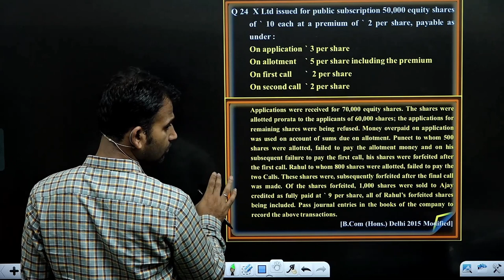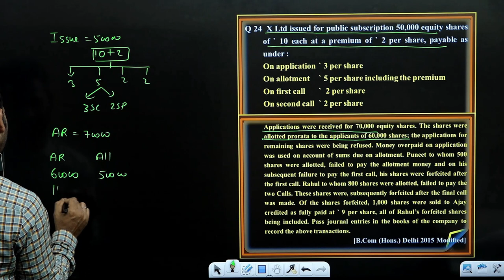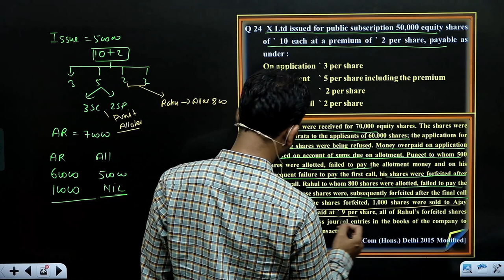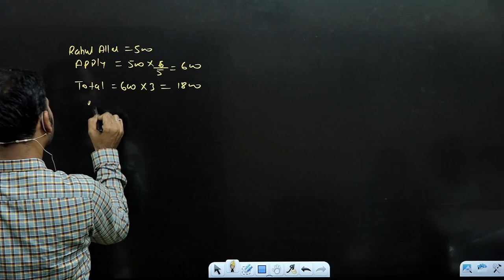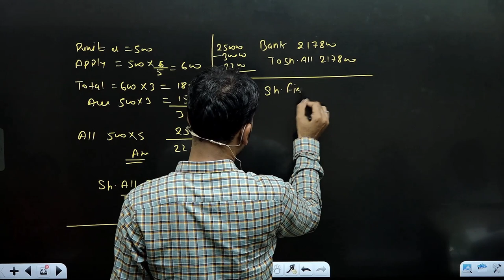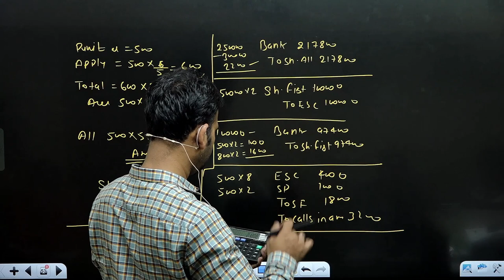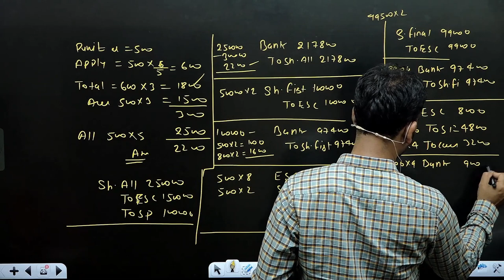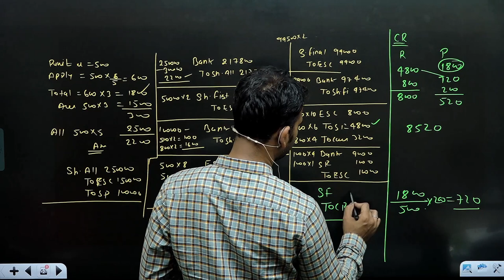corporate account for bcom | issue of shares | questions | part 25 | nep du sol | by anuj sir